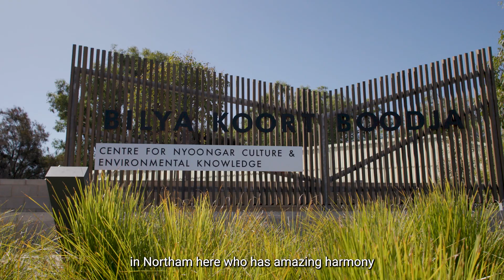Australia Day Ambassador Nilesh Makwana visited the Shire of Northam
Nilesh Makwana was appointed an Auspire Ambassador in 2021 and he has since been invited to volunteer his time to visit local communities throughout Western Australia to share his personal stories of his Australian experience and discuss topics such as identity, values, culture and inclusion. For Australia Day 2023 he went to the Shire of Northam where the celebration started at the impressive Bilya Koort Boodja Centre for Nyoongar Culture & Environmental Knowledge.

He was invited to reflect on the journey of our First Nations people through Daniel Garlett and his moving Welcome to Country before celebrating the newest Australian Citizens in the Shire where just a few of the many incredible volunteers and community people was recognised with the Auspire 2023 Citizen of the Year Awards.

In the evening Nilesh was invited to learn about the Aboriginal stars and constellations with some real stargazing organised by Astrotourism WA. A group of young men performed an array of significant dances for the Ballardong People, and taught the audience about their customs and traditions.

This event was assisted by the Australian Government through Auspire - Australia Day Council WA and made possible by all the amazing people in the Shire of Northam.